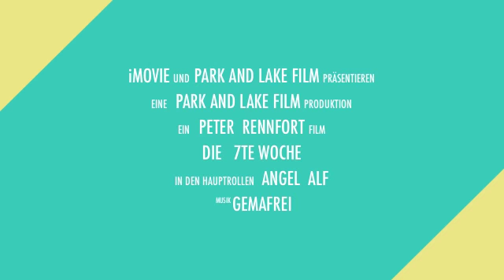Welpen 7 Woche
Deutsch Drahthaar Welpen aus Leistungszucht.

Abzugeben am 01. Mai 2013